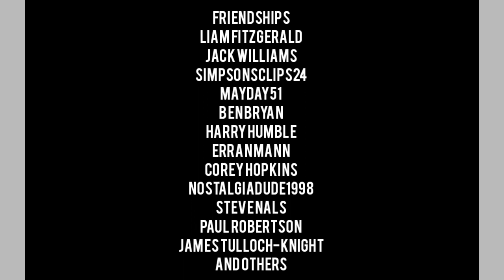The Oscar Barnett Show: Series 4, Episode 5 (Part 2)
The Oscar Barnett Show
Series 4 Episode 5, tonight at 6:40pm on STV
Saturdays at 6:30pm on IME Family Channel
1st May 2021